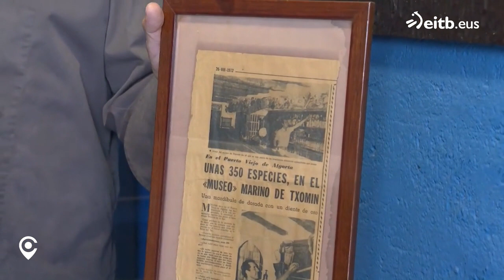Casa Karola, un sitio mítico para comer bien en el Puerto Viejo de Algorta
La fundadora fue amama Karola, pero ahora su propietario es Gualberto Royo y nos ha enseñado cómo preparan un plato de pulpo. ¡Qué hambre!